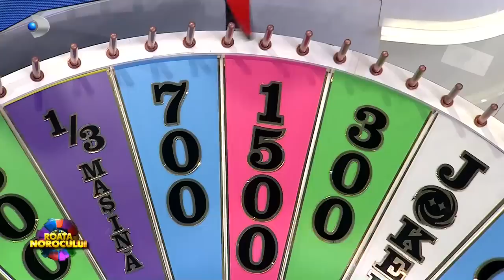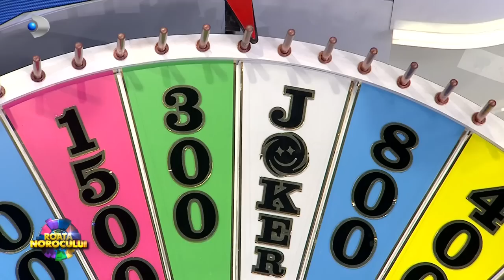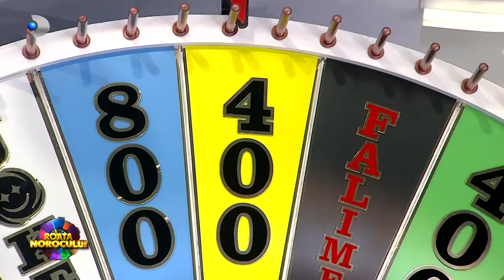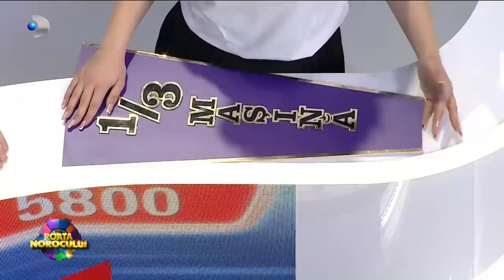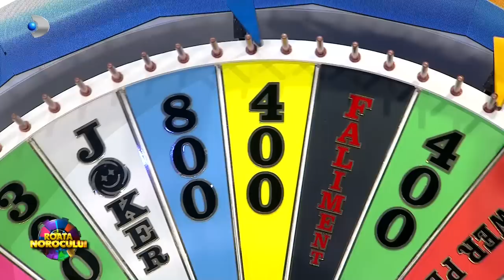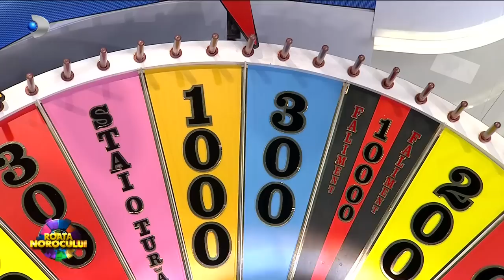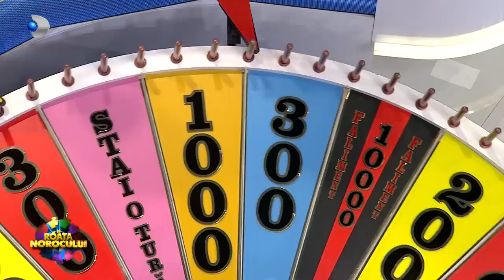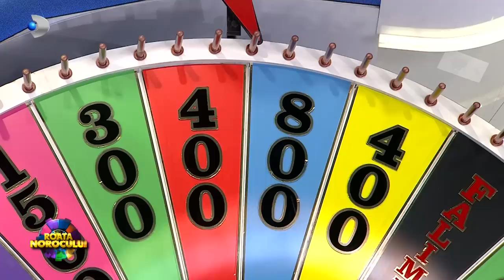Roata Norocului (11.06.2023) - Mihai Ghita si Radu Andrei Tudor isi incearca norocul!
Roata Norocului (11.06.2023) - Mihai Ghita si Radu Andrei Tudor isi incearca norocul! Situatie fara precedent!

Radu Andrei Tudor, prezentatorul  NEWSTIME, de la Kanal D2, și Mihai Ghiță, prezentatorul “Asta-i Romania!”, difuzată la Kanal D, și al  emisiunii “În oglindă”, de la Kanal D2, vin în platoul emisiunii “Roata Norocului”, din dorința de a ajuta o familie aflată în dificultate.

Premii incredibile, bucurie, muzică, distracție maximă și nelipsitele pedepse ale îndrăgitului game show vor face ca duminica aceasta să fie una de neuitat pentru telespectatorii Kanal D.

“Să fiu în platoul emisiunii este o experiență inedită pentru mine, având în vedere că sunt obișnuit mai mult cu platoul de știri.  A fost o experiență pe care cu siguranță nu o voi uita! Mă bucur că e o emisiune de divertisment care are și o component social și că familii aflate în dificultate au parte de ajutor prin intermediul acestui show”, a spus Radu Andrei Tudor.

“Am fost bucuroși, și eu, și Radu, să răspundem invitației de a participa la "Roata Norocului". Este un show foarte iubit de public, cu o atmosferă extraordinară. Ne-am simțit minunat alături de Bursucu și Ana-Maria Barnoschi!”, a declarat Mihai Ghiță.

Tot în ediția “Roata Norocului” din această seară, telespectatorii vor avea parte de o veste neașteptată, care îl va avea în centrul atenției pe Bursucu. Acesta le va împărtăși fanilor, prin intermediul emisiunii, că urmează să facă un nou pas important în viața sa… Despre ce anume este vorba, veți afla urmărind îndrăgitul show în această seară.